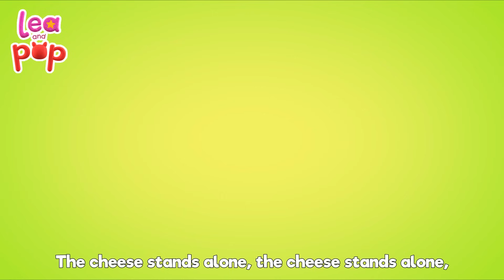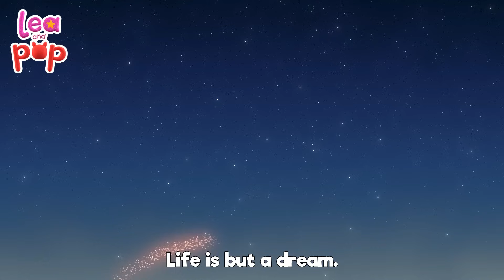Apples and Bananas and A Flower in My Garden More Children Songs | Nursery Rhymes from Lea and Pop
"Apples and Bananas and A Flower in My Garden - Musical Fun with Lea and Pop!" 🎶

Hello, wonderful kids! Lea and Pop are here to make your day even brighter with our fantastic musical journey. Today, we're bringing you the delightful "Apples and Bananas" and the lovely "A Flower in My Garden."

Let's sing, dance, and explore the magic of music together! These songs are all about having a good time while learning.

Join us in this fun-filled exploration of songs and learning.
✅Apples and Bananas Lyrics

Let's change the vowel sound to A:

Ay lake to ate, ate, ate ay-ples and ba-nay-nays

Let's change the vowel sound to E:

I like to eat, eat, eat ee-ples and bee-nee-nees

Let's change the vowel sound to I:

I like to ite, ite, ite i-ples and bi-ni-nis

Now change the vowel sound to O:

I like to ote, ote, ote oh-ples and bo-no-nos

Great job!
Now change the vowel sound to U:

l like to oot, oot, oot oo-ples and boo-noo-noos

With Lea and Pop, learning becomes a fruity fiesta! So, grab your apples, peel your bananas, and let the wordplay and music begin. It's 60 minutes of non-stop fun and learning that your kids won't want to miss! 🍏🎵🍌